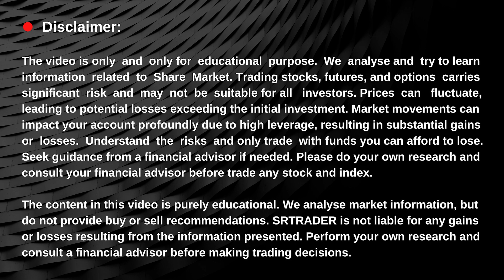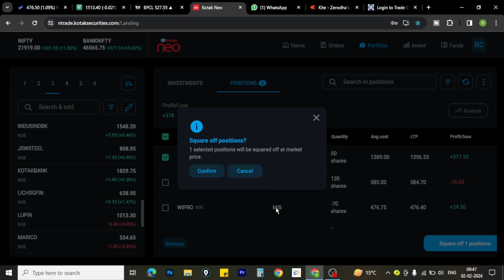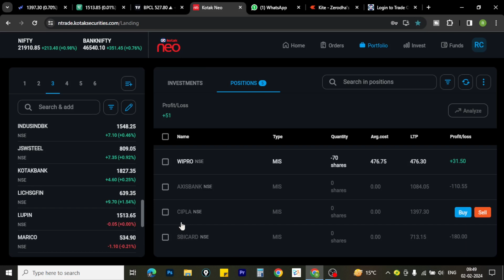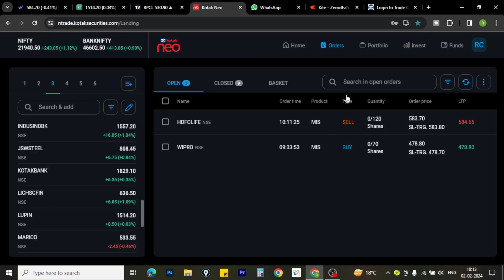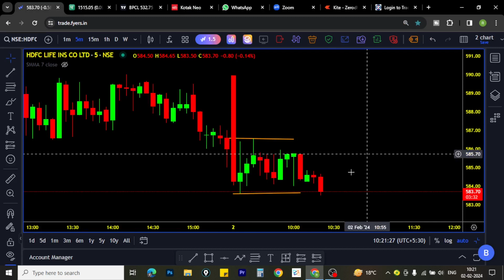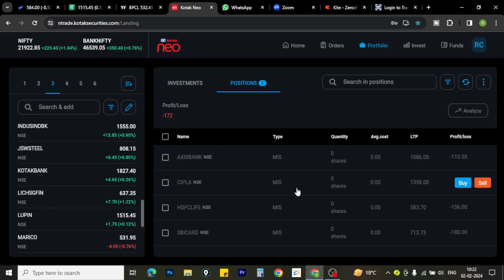100dayschallenge | 1 PROFIT = 3 LOSS #60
100DayChallengeDay 60
capital grow challenge
50k capital grow challenge
share market
live trading
intraday trading